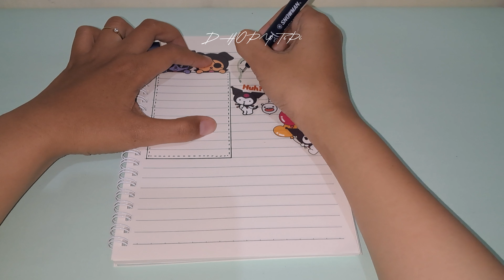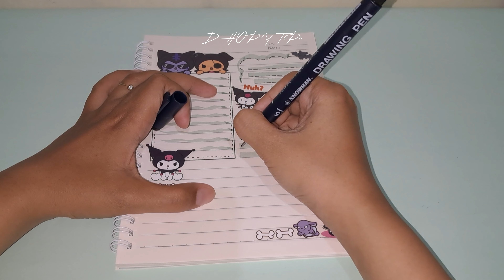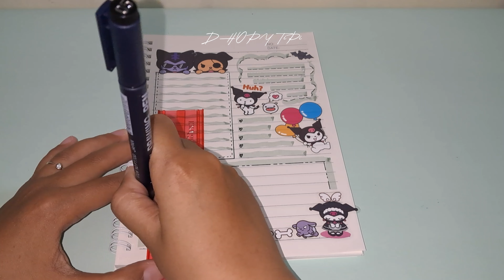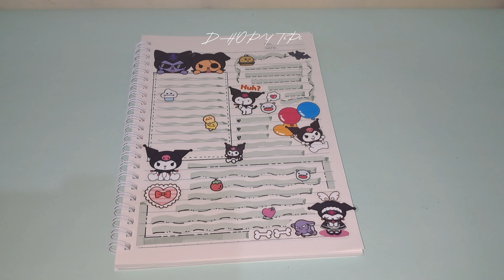Full Hitam 🖤 Yuk Dekorasi Jurnal bersama Kuromi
dekorasi jurnal cantik menggunakan stiker lucu serba hitam dari kuromi, cocok bagi kamu yang suka warna gelap. Stay tune yaa!